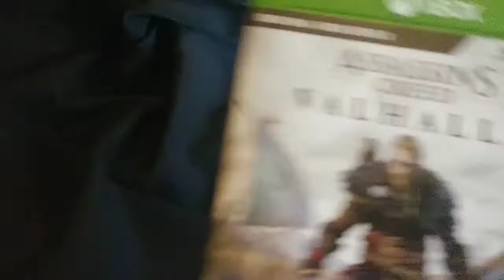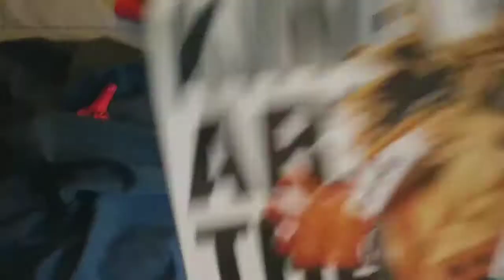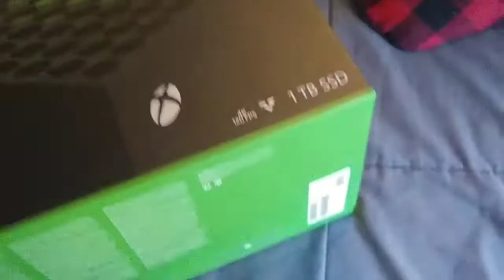Unfrigginbelievable - a HelplessTv Christmas Special - 2020